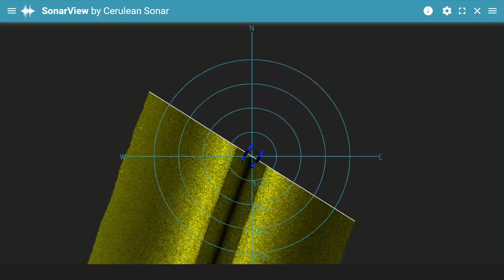Cerulean Omniscan 450 Side Scan Sonar: Secrets and Sonars in the Salton Sea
Time-traveling mariners uncover a secret in the Salton Sea with the Blueboat and the Cerulean Omniscan Sonar.

Read more about the Salton Sea (it's w i l d)!